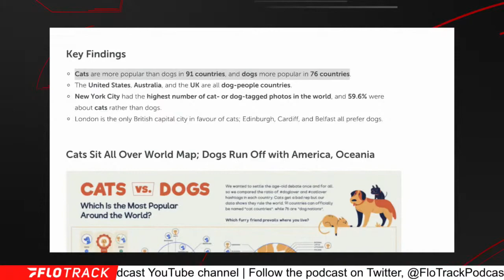Wolf vs Cougar: Who Wins In A Fight?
This cross country debate went off the rails very quickly.